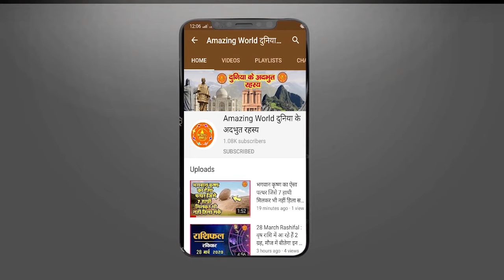सावन महादेव के प्रिय रुद्राक्ष को कैसे और कब धारण करे ? और क्या है इसकी कथा, पढ़िए यहां ! Rudraksh